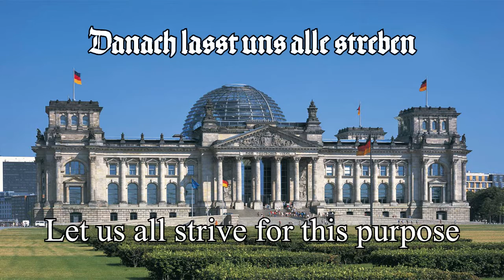National Anthem of Germany - "Deutschlandlied"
The "Deutschlandlied" (English: "Song of Germany", also known as "Das Lied der Deutschen" or "The Song of the Germans"), or part of it, has been the national anthem of Germany since 1922, except in East Germany, whose anthem was "Auferstanden aus Ruinen" ("Risen from Ruins") from 1949 to 1990.

Since World War II and the fall of Nazi Germany, only the third stanza has been used as the national anthem. The stanza's beginning, "Einigkeit und Recht und Freiheit" ("Unity and Justice and Freedom") is considered the unofficial national motto of Germany, and is inscribed on modern German Army belt buckles and the rims of some German coins.

The music was written by Austrian composer Joseph Haydn in 1797 as an anthem for the birthday of Austrian Emperor Francis II (1792–1806). In 1841, the German linguist and poet August Heinrich Hoffmann von Fallersleben wrote the lyrics of "Das Lied der Deutschen" to Haydn's melody, lyrics that were considered revolutionary at the time.

German lyrics:
Blühe, deutsches Vaterland! (2x)

English lyrics:
Unity and justice and freedom
For the German fatherland!
Let us all strive for this purpose
Brotherly with heart and hand!
Are the pledge of happiness;
Bloom in the glow of happiness,
Bloom, German fatherland! (2x)